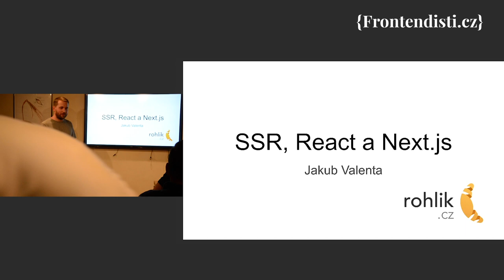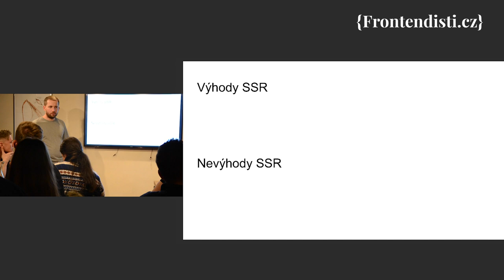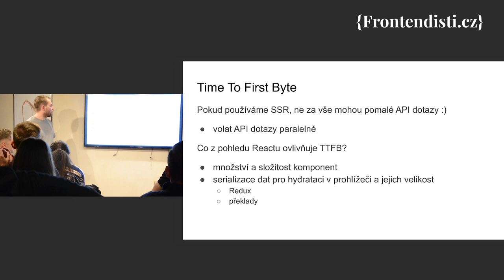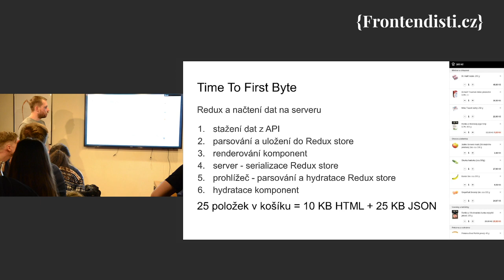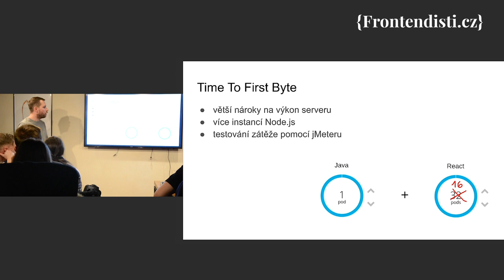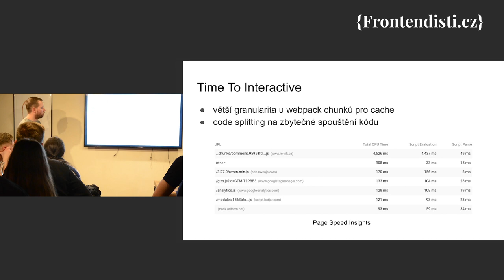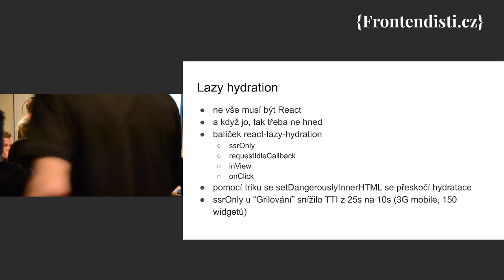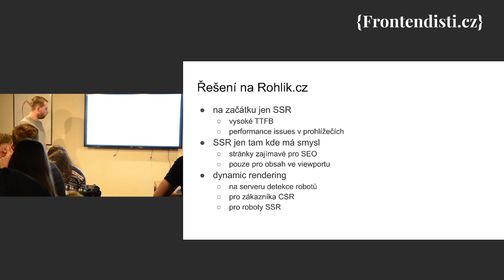Jakub Valenta - SSR, React a Next.js v Rohlik.cz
Jakub Valenta je Frontend Team Leader z Rohlik.cz a ve své přednášce se věnuje server-side renderingu.